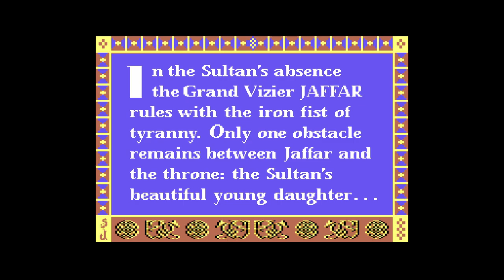Prince of Persia C64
Dateline: 1989 and Jordan Mechner has made a corker: Prince of Persia. Originally released for the Apple II, the game had a gabillion ports, but - not to the trusty C64.

Step in Andreas Varga in 2011 and the C64 conversion (unofficial) was made. It is a corker!

Intro: (0:00)
Game Intro: (1:08)
Start: (2:53)
There's the Sword!: (7:34)
Dance Frog Outro: (15:40)